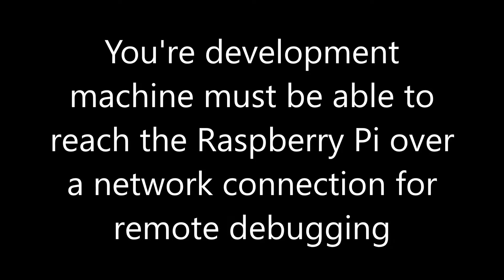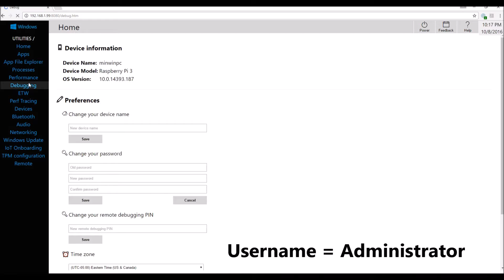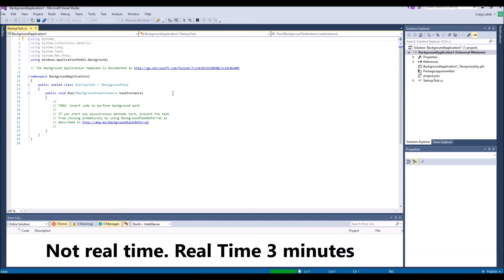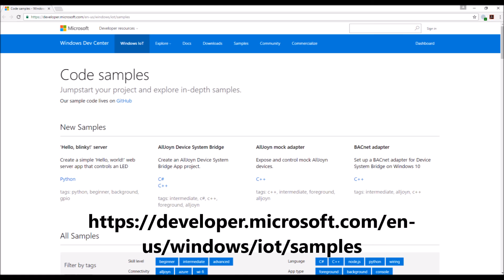Setting up a Visual Studio 2015 development environment for Windows 10 IoT and debugging an app.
To allow you to develop to Windows 10 Iot on the Raspberry Pi, you need to setup a development environment on a windows 10 computer that can connect over the network to the raspberry pi.

To begin developing, start by downloading the latest Visual studio 2015 community.